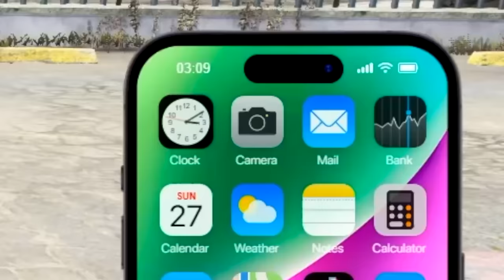Stealing Every Lamborghini from Dealership in GTA 5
Today we are starting our own Car Dealership with Stolen Lamborghini's.